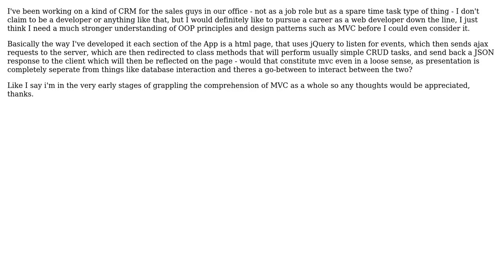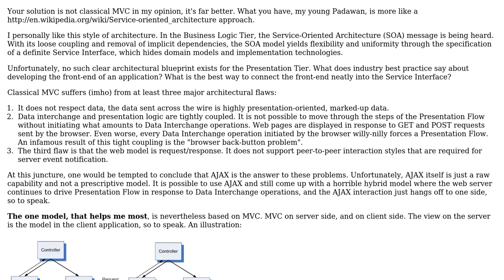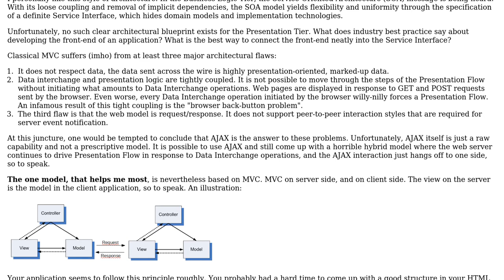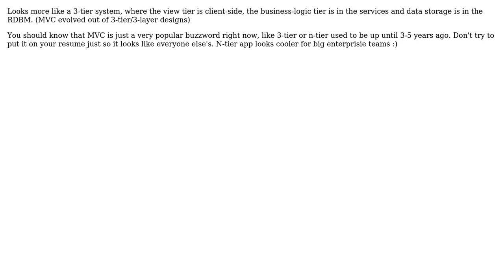Would this constitute MVC - even in a very loose sense? (3 Solutions!!)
Would this constitute MVC - even in a very loose sense?

With thanks & praise to God, and with thanks to the many people who have made this project possible! | Content (except music & images) licensed under CC BY-SA | Music | Images & others | With thanks to user pdr user linkerro user Keir Lavelle user Bruno Schapper and the Stack Exchange Network Trademarks are property of their respective owners. You are responsible for your own actions.